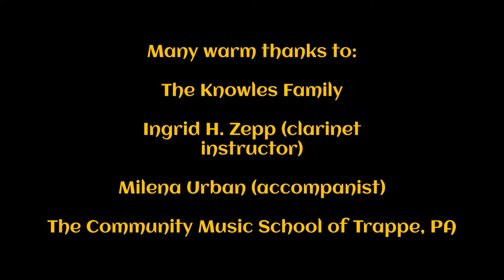La valse du Monstre ... - for Bb clarinet w/ piano accompaniment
While I am not an atheist, I realize that we live in an era in which humans often bifurcate themselves into groups of "us versus them." I am stepping out on a limb here in acknowledging that members of the artificially-generated "sides" sometimes forget to show mutual respect for another's deeply-held beliefs. Belief itself cannot be effectively forced upon another. If we are to come to a point of respect in which a fruitful dialogue can be enjoyed amongst human beings with differing belief systems, we must first and always acknowledge that those with whom we may disagree are deeply loved, valued, and understood.

I am writing this piece for the super-intelligent, gifted daughter of an old school chum. While my husband and I may place a manger on our table every Christmas, their family tops an evergreen tree with a hand-knit flying spaghetti monster. But, instead of focusing on what makes us different, I choose to punctuate what we have in common--a sincere love and appreciation of music, hand-knit items, and an insatiable sense of curiosity and humor.

Do I believe in flying spaghetti? I most certainly do! Once, when I was testing to see if a pot of boiled pasta was done to perfection, I tossed a noodle onto the ceiling to see if it would stick. Not only did it stick, but it stubbornly clung to the ceiling until I clumsily crawled onto the countertop to scrape it off with a spatula (okay, it was a little beyond the preferred "al dente" stage). This musical olive branch is meant to acknowledge to my Pastafarian friends that I truly and deeply understand how difficult it is to believe in concepts that are unseen or impossible to scientifically prove. I, myself, struggle just as much some days to believe what I do, and I lament the fact that, at times, Christians and atheists alike have come off as too pushy with each other, which only results in each side retreating more deeply into its respective corner.

Let us, instead, focus on the beliefs we do share so that old hurts can heal and an atmosphere of mutual respect can be fostered. I firmly believe in God, but I also believe spaghetti flies--as I have seen it time and again. I also believe that I was called to love, not intimidate or belittle. And, humor is a shared value to which many Christians and Pastafarians alike seem to cling. Hence, the birth of "The Waltz of the Flying Spaghetti Monster"--in French, simply because it was a blast to translate and it sounds more "refined" than the clunky American English version. After all, if I am to present a piece for the serious classical music repertoire, it must have a sophisticated-sounding title, right?